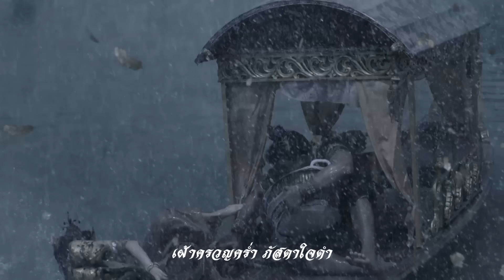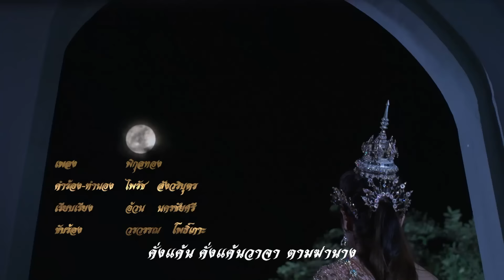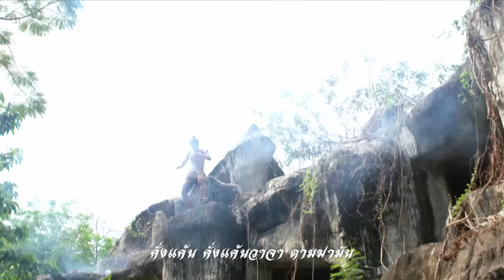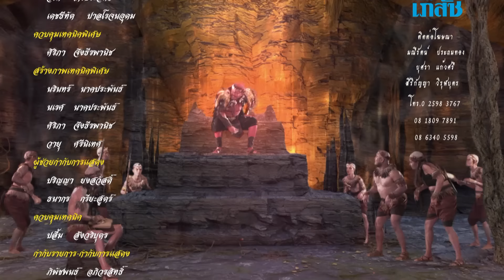เจ้าหญิงพิกุลทอง 2565 - ตอนที่ 33 (25 มิถุนายน 2565)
ตำนานพิ้นบ้าน"เจ้าหญิงพิกุลทอง" ปรากฏในสมุดข่อยแต่ครั้งสมัย กรุงศรีอยุธยา  จับเรื่องตั้งแต่ เป็นธิดาของ "ท้าวสัณนุราช" กับพระมเหสี คือ "นางพิกุลจันทรา" ผู้ครองเมืองสรรพบุรี (ต้นฉบับสมุดข่อยเขียนว่าเมือง สันทบุรี)  เมื่อย่างเข้าวัยรุ่นสาว ความงามของนางเป็นที่เลื่องลือว่ายากที่จะหาผู้หญิงคนใดเสมอเหมือนได้ ซึ่งนอกจากเวลาพูดกับใครจะมีดอกพิกุลทองร่วงจากปาก แล้วยังมีเส้นผมที่หอมอีกด้วย วันหนึ่งนางพิกุลทองเกิดร้อนรุ่มกลุ้มอุรา จึงได้ลาท้าวสัณนุราชไปเล่นน้ำกับพระพี่เลี้ยงในลำธาร ท้าวสัณนุราชจึงให้วางตาข่ายและทุ่นไว้รอบท่าน้ำ เพราะโหรทำนายว่านางจะต้องพลัดพรากจากเมือง

จะกล่าวถึงพญาแร้งชื่อว่า "ท้าวสุบรรณปักษา" บินมาเห็นซากสุนัขเน่าจึงโฉบนำกลับไปจิกกินลอยมาใกล้บริเวณที่นางพิกุลทองกับพี่เลี้ยงเล่นน้ำอยู่ นางพิกุลทองได้กลิ่นเหม็นเน่าจึงใช้ให้พี่เลี้ยงไปดูก็พบพญาแร้งกำลังกินซากนั้นอยู่จึงได้พากันด่าว่าแล้วขับไล่ด้วยคำหยาบช้าต่างๆ นานา ฝ่ายท้าวปักษาก็โกรธจัดกล่าวว่า สุนัขเน่านี้ คือ อาหารของตนอยู่แล้ว นางพิกุลทองเป็นลูกเจ้าท้าวพระยาไม่น่ามากล่าวเจรจาด่าว่าขับไล่ตนเช่นนี้ว่าแล้วก็บินหนีไป แต่ท้าวปักษีก็ยังคิดจะแก้แค้นนางพิกุลทองให้ได้จึงออกอุบายแปลงกายเป็นหนุ่มรูปงามไปขออาศัยอยู่ที่กระท่อมท้ายสวนขวัญของเมืองสรรพบุรี แล้วคอยเนรมิตทองคำให้ 2 ตายายใช้จนร่ำรวย โดยบอกว่าตนไปพบตอนขุดเผือกมัน อยู่มาวันหนึ่งจึงรบเร้าขอให้ 2 ตายายเข้าไปสู่ขอนางพิกุลทองมาเป็นภรรยา 2 ตายายฟังแล้วหัวใจแทบวายกล่าวว่าคิดเกินตัวอย่างนี้จะถูกประหารเจ็ดชั่วโคตร ท้าวปักษาแปลงจึงแสร้งทำเป็นตรอมใจใกล้ตาย 2 ตายายจึงจำใจเข้าไปทูลสู่ขอนางพิกุลทองจากท้าวสัณนุราชได้ทราบความดังกล่าวก็กริ้วจัด กล่าวว่าถ้าคิดว่าหลานชายมีบุญวาสนาจะได้คู่กับนางจริงใกล้สร้างสะพานเงินสะพานทองจากท้ายสวนมาถึงพระราชวังภายใน 3 วันมิเช่นนั้นจะประหารทั้งโคตร 2 ตายายหลังจากกลับมาถึงบ้านแล้วก็นั่งซึม เอาแต่ร้องไห้แล้วต่อว่าท้าวปักษาที่หาเรื่องเดือดร้อนมาให้ตน ครั้นท้าวปักษาได้ทราบเรื่องต้องสร้างสะพานทองแล้วจึงกล่าวปลอบใจว่าถ้าตนทำไม่เสร็จจะยอมตายแทน 2 ตายายจึงค่อยโล่งใจบ้าง พอตกค่ำท้าวปักษาก็บอกว่าจะขอออกไปทำธุระข้างนอกจากนั้นก็แปลงเป็นพญาแร้งขนาดมหึมาบินกลับไปยังเขานินทะกาลา แล้วเกณฑ์ไพร่พลทั้งหลายให้มาช่วยสร้างสะพานจนแล้วเสร็จ

วันที่ออกอากาศ : 25 มิถุนายน 2565 (ช่อง 7 สี ), 29 มิถุนายน 2565 (Youtube Channel)
นักแสดงนำ : กฤชสร เปรมปรีดิ์, เกศรินทร์ น้อยผึ้ง, สุรศักดิ์ สุวรรณวงษ์, เนตรนภา ศรีดาหลง, ธนศักดิ์ จิตตพงษ์, สุพศิน แสงรัตนทองคำ, ชนุชตรา สุขสันต์, ภัทรภร สนธิภักดิ์, นิรดา เจษฎาปรียกุล, ฉัตรมงคล บำเพ็ญ, พศิณ กรรณสูต, เหมวัต ชำนาญยง,ปิ่นทิพย์ อรชร, อัญรส ปุณณโกศล
ผลิตโดย : บริษัท สามเศียร จำกัด , บริษัท ดีด้า วิดีโอ โปรดักชั่น จำกัด
ดัดแปลงจานเทพนิยายวัดเกาะโดย : บุราณ
บทละครโทรทัศน์ : วิลิศมาหรา
กำกับการแสดง : คูณฉกาจ วรสิทธิ์
อำนวยการสร้าง : ไพรัช สังวริบุตร
อำนวยการผลิต : สยาม สังวริบุตร , สยม สังวริบุตร
คำร้อง-ทำนอง เพลงประกอบละคร : ไพรัช สังวริบุตร
เรียบเรียง เพลงประกอบละคร : อ้วน นครชัยศรี
ขับร้อง เพลงประกอบละคร : วรวรรณ โพธิ์เกาะ
ขับเสภา : ประพาศ ศกุนตนาค, จันจิรา ละม้ายเมือง